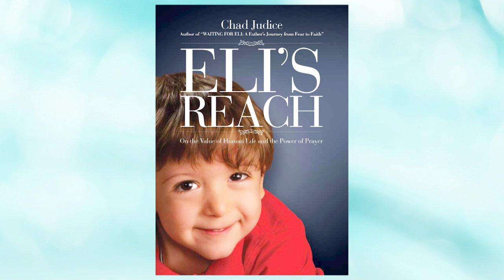Son with birth defect is an inspiration to everyone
Chad Judice joins us with son Eli who was born with a birth defect called spina bifida. It is an inspiring story of faith, hope and the power of prayer.

100 Huntley Street is a production of Crossroads Christian Communications Inc.